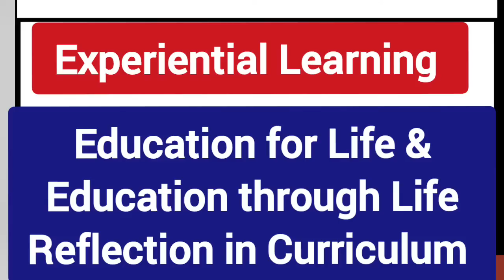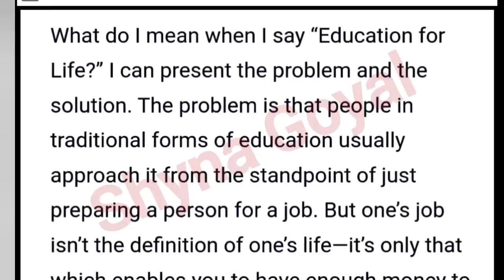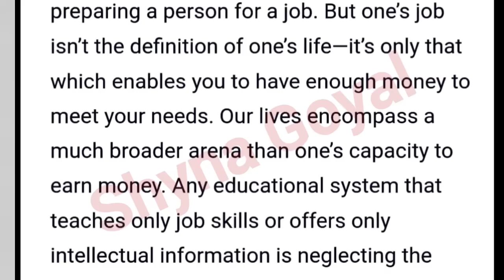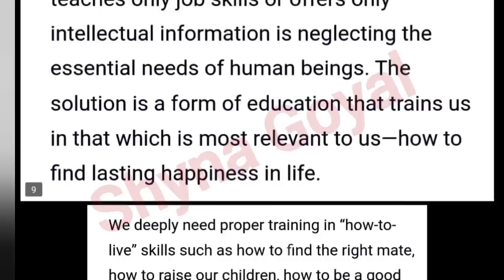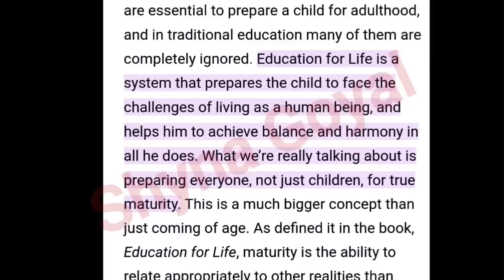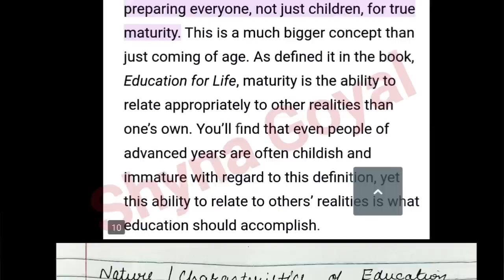Experiential Learning|Education for Life and Through Life's Reflection in Curriculum|Shyna Goyal